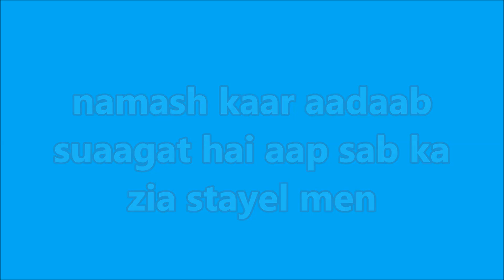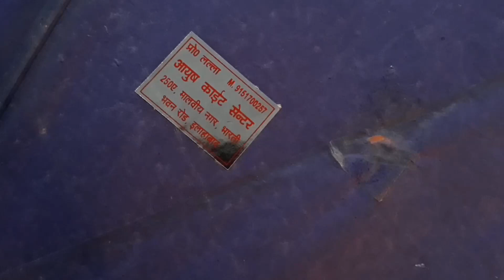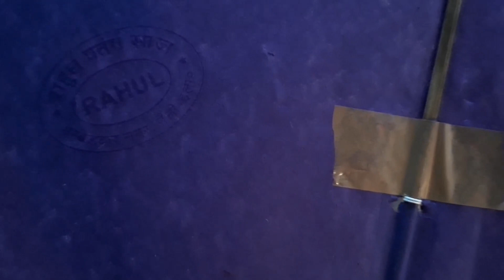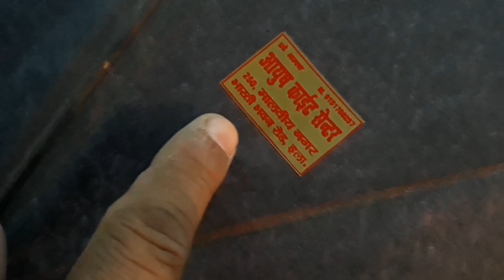Barkal kite//भौकाल पतंग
This video shows many Kite makers' kites seen in the Bhokal Kite

इस वीडियो दिखाया भौकाल पतंग में कई पतंग बनाने वालों की पतंग दिखाई है

is veediyo dikhaaya bhaukaal patang mein kaee patang banaane vaalon kee patang dikhaee hai